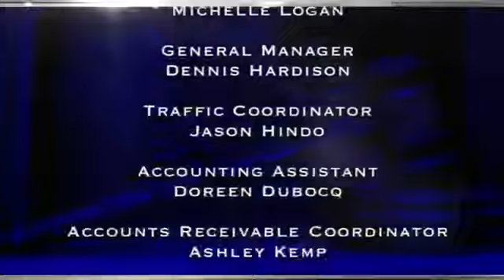Judge Hatchett May 30 2017